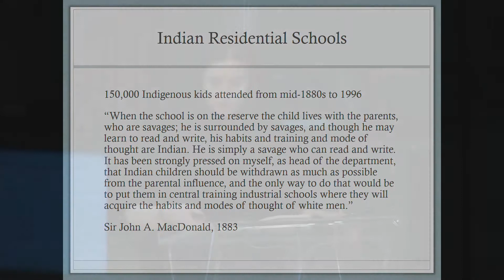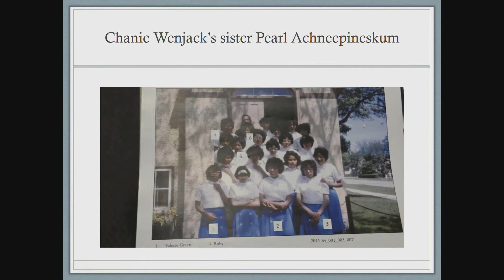Hard Truths in a Northern City: Tanya Talaga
Speaker: Tanya Talaga, lndigenous Issues Reporter, "Toronto Star"; Author
Topic: "Seven Fallen Feathers: Racism, Death, and Hard Truths in a Northern City" (House of Anansi Press, 2017)
Martin Prosperity Institute Shift Disturbers Speaker Series
at Rotman